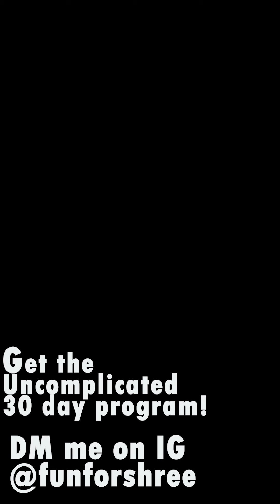How to speak English fluently and confidently? [Just do this]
Speak fluently in no time!

I wanted to give a complete video a No BS video for you guys out there trying to speak English fluently.
Hope you find it Helpful; And i will be posting more on this so stick with me!